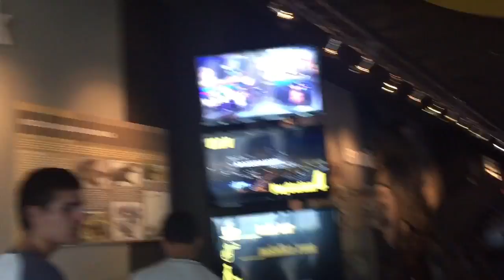FOLLOW ME AROUND MY VACATION - SERBIA - #005 - DELTA CITY SHOPPING CENTER - [DEUTSCH/HD]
Viel Spaß mit dem fünften Teil des VLOG'S